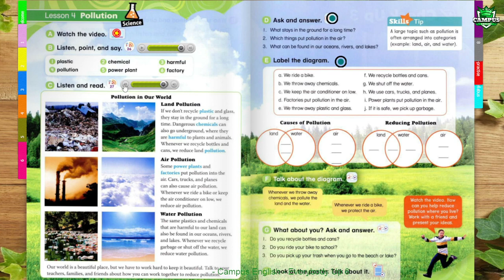Everybody Up 6 - Unit 6 - Our Planet - Lesson 4 - Pollution